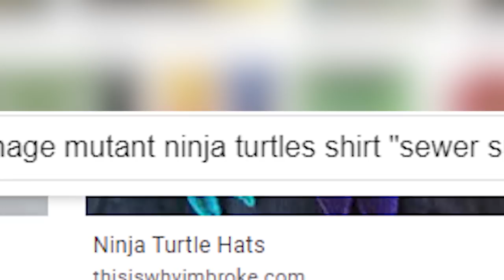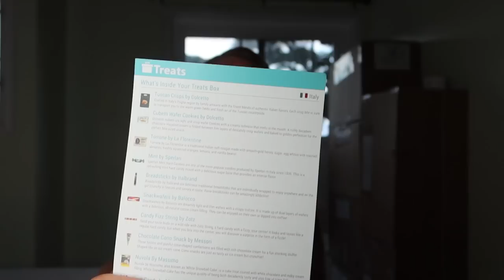MOST VIEWED Underwater Shorts 2022